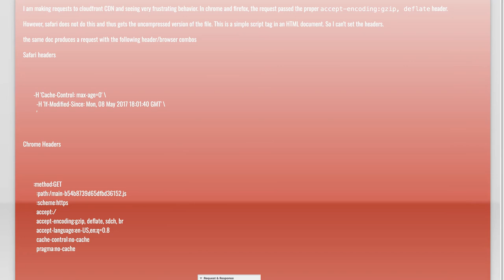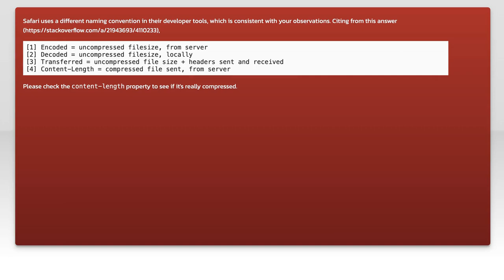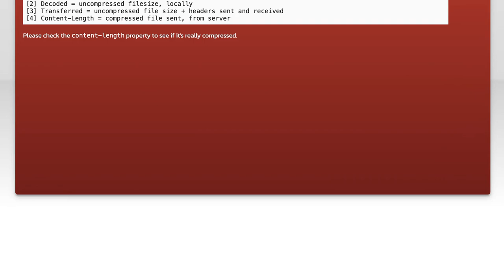Safari not passing accept-encoding:gzip, deflate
javascript: Safari not passing accept-encoding:gzip, deflate

Related to: javascript, html, amazon-web-services, safari